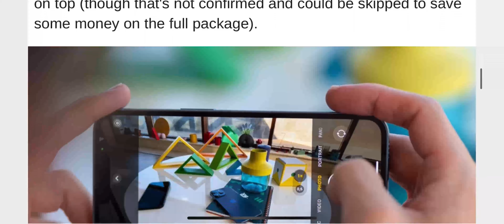Next iPhone SE coming in 2025 with OLED screen borrowed from the iPhone 14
Next iPhoneSE coming in 2025 with OLED screen borrowed from the iPhone 14

apple iphone se 2024, apple iphone se 2024 trailer, apple iphone se 4 2024, apple iphone se 2020 in 2024